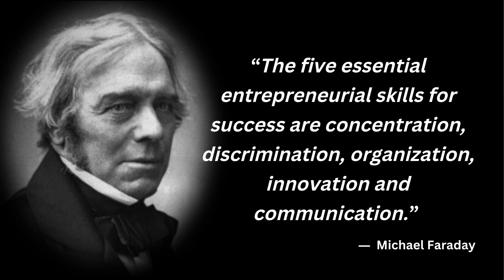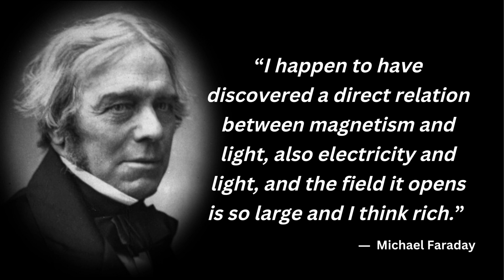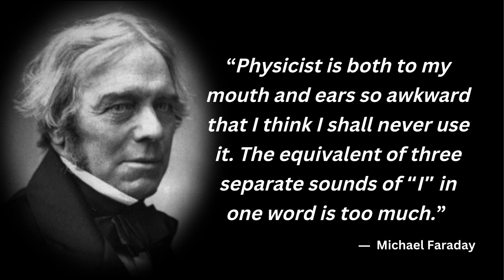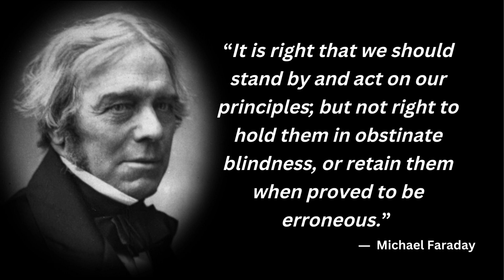Best Michael Faraday Quotes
Michael Faraday FRS (22 September 1791 – 25 August 1867) was an English scientist who contributed to the study of electromagnetism and electrochemistry. His main discoveries include the principles underlying electromagnetic induction, diamagnetism and electrolysis.